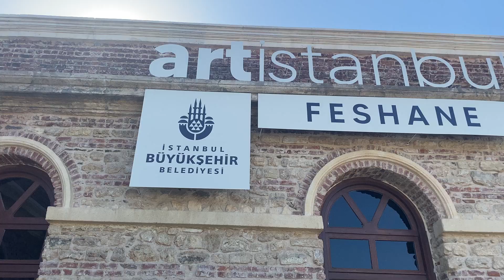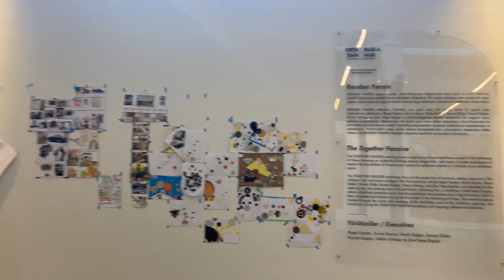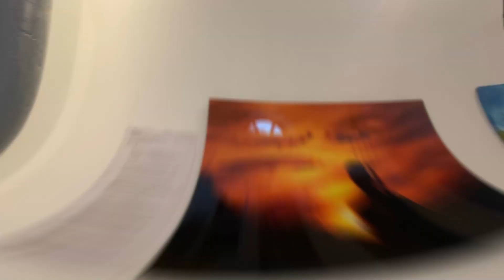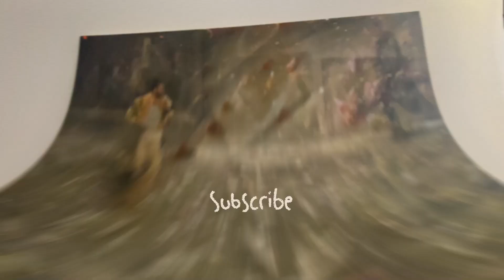Istanbul Art Museum / Feshane Haliç / Ortadan Başlamak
Today I am here to introduce you to a magnificent art exhibition. This impressive exhibition, held in Feshane, one of the historical districts of Istanbul, invites art lovers to a fascinating meeting.

At the exhibition, I encountered the works of talented artists. Framed with a riot of colors, various techniques and deep meanings, these works push the boundaries of art. The exhibition offers an atmosphere where traditional and contemporary art is blended.

  Feeling the universal language of art has become a unique experience in this exhibition. This art festival, combined with the historical atmosphere of Feshane, fascinated me.

If you are an art lover, be sure to visit the Feshane Art Exhibition. This video invites you to the atmosphere of the exhibition, I hope you enjoy it. At the meeting, days full of art!

I hope this example inspires you!